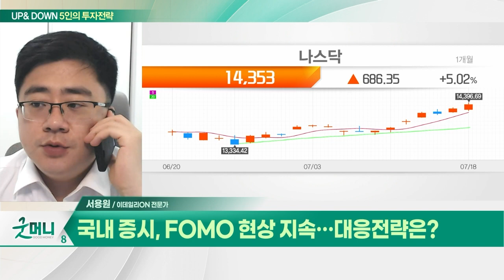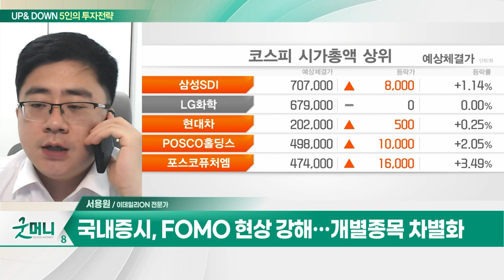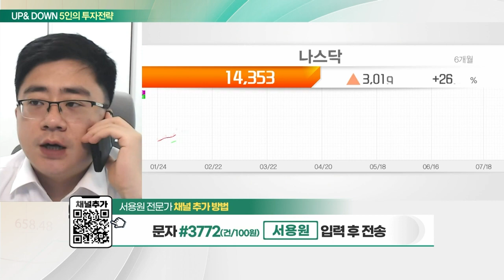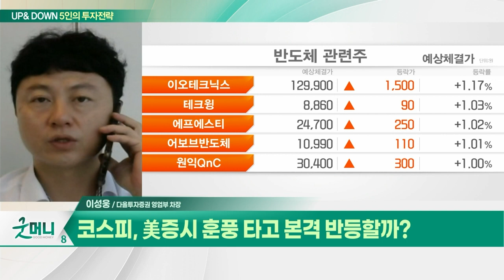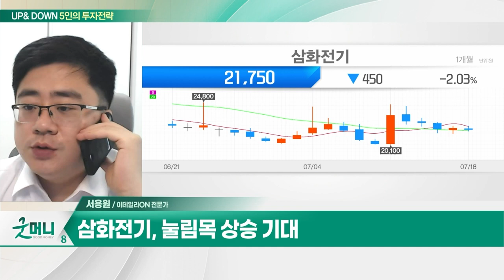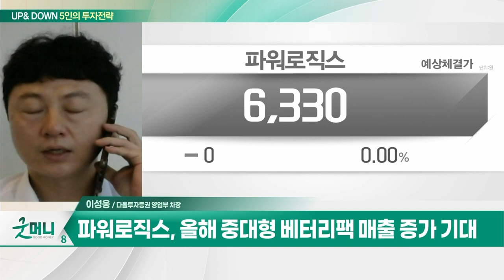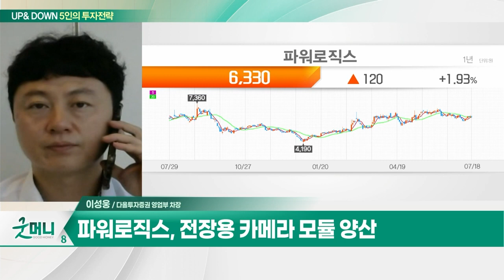삼화전기(009470)… 페라이트 관련주로 수혜 기대 / 파워로직스(047310)… 카메라 모듈 점유율 확대_UP&DOWN 5인의 투자 전략 (20230719)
Q. 국내 증시, FOMO 현상 지속… 대응전략은?
Q. 코스피, 美증시 훈풍 타고 본격 반등할까?

삼화전기(009470)
- 전해 콘덴서 제작·판매
- 페라이트 관련주로 수혜 기대
- 7월 대량거래 동반 매수세 유입
- 눌림목 상승 기대

- 카메라 모듈 점유율 확대
- 올해 중대형 베터리팩 매출 증가 기대
- 전장용 카메라 모듈 양산